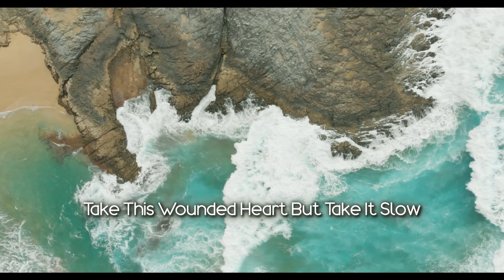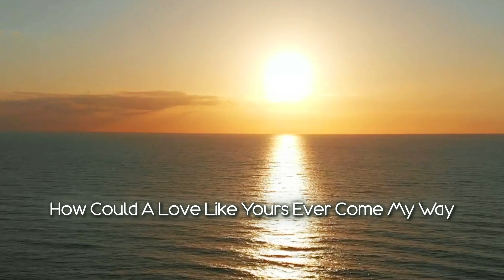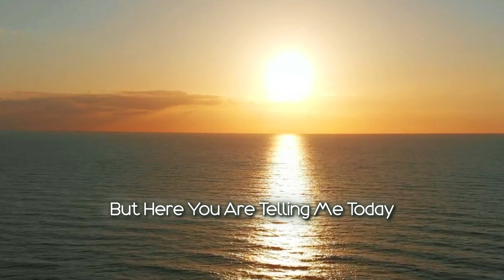Tim McGeary - A Love Like That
OUT NOW 08/01/2021 on all major platforms.

Written by Tim McGeary/David Torrance
Video produced/directed by Allan/David Torrance.